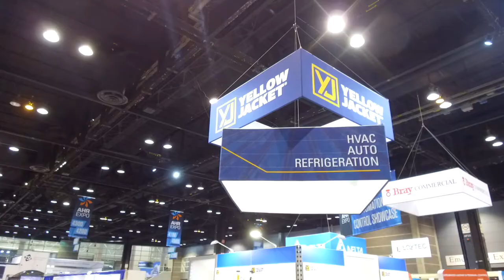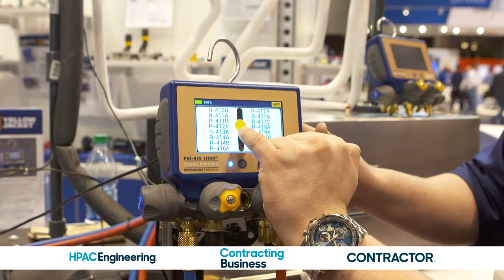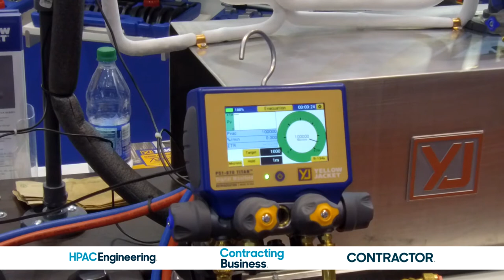Richie Engineering - Yellow Jacket at AHR Expo 2018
Terry McIver, Editorial Director of Contracting Business, interviews Gary Lampasona, VP Sales and Marketing for Richie Engineering - Yellow Jacket.

The company's big news at AHR is the introduction of the P51 full-color, touch-screen digital manifold. The P51 is based on a four-valve titan manifold bar.

"The service tech can get temperature, dual pressures, superheat and sub-cool calculation, all right there in front of them," Lampasona explained. It can all be uploaded via Bluetooth to the user's tablet or smartphone.